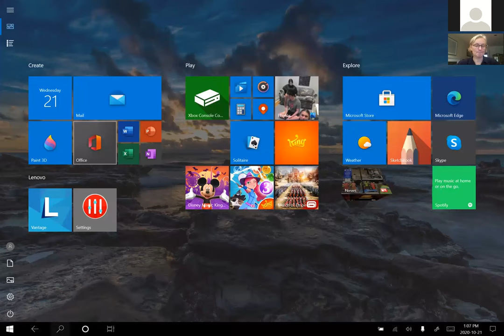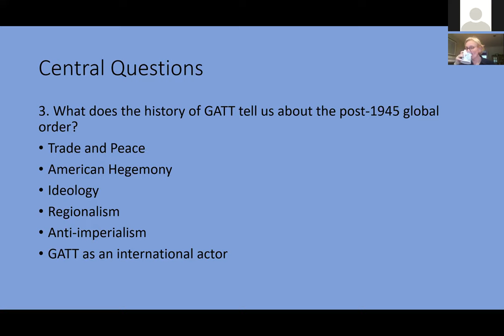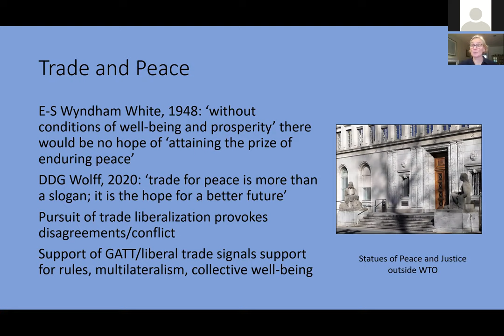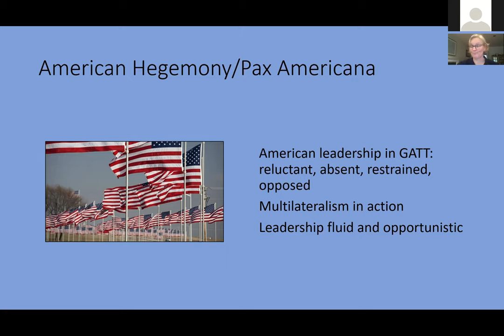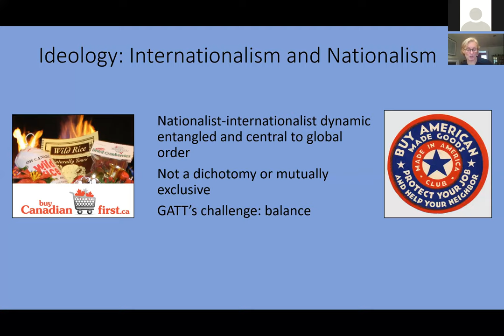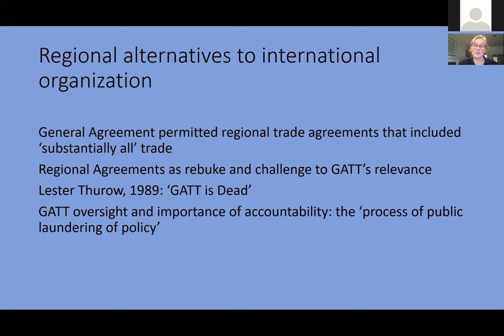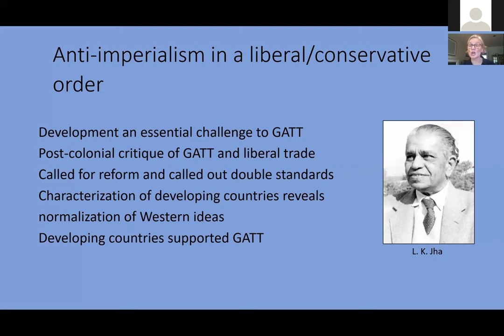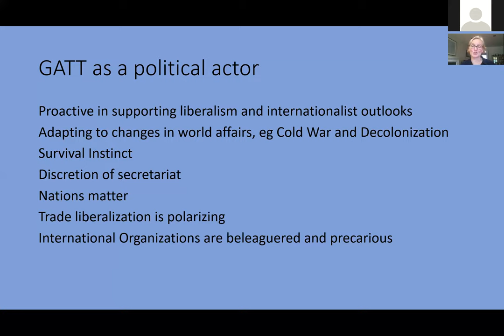Francine McKenzie - GATT and Global Order in the Postwar Era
A launch of the new book by Francine McKenzie, University of Western Ontario
Co-Chairs: Professor Joe Maiolo & Dr Andrew Ehrhardt

After the Second World War, the General Agreement on Tariffs and Trade (GATT) promoted trade liberalization to help make the world prosperous and peaceful. Francine McKenzie uses case studies of the Cold War, the creation of the EEC and other regional trade agreements, development, and agriculture, to show that trade is a primary goal of foreign policy, a dominant (and divisive) aspect of international relations, and a vital component of global order.

She unpacks the many ways in which trade was politicised, and the layers of meaning associated with trade; trade policies, as well as disputes about trade, communicated ideas, hopes and fears that were linked to larger questions of identity, sovereignty, and status. This study reveals how the economic and political dimensions of foreign policy and international engagement intersected, showing that trade was not only instrumentalised in the service of particular policies or relations but that it was also an essential aspect of international relations.

Professor Francine McKenzie is Chair of the Department of History at the University of Western Ontario. She is an international historian interested in international organizations, 20th century global trade, the British Commonwealth, Canada’s engagement in world affairs, and global order.